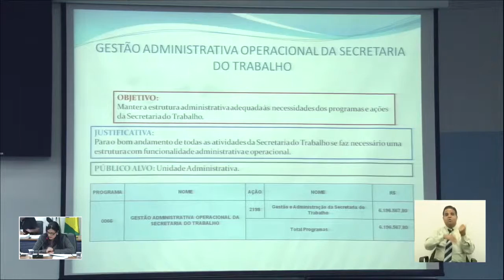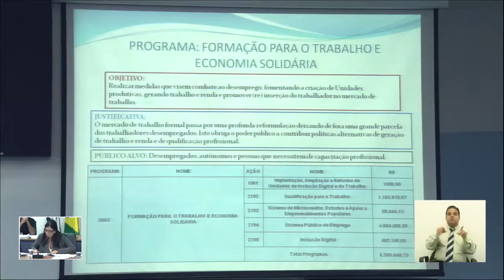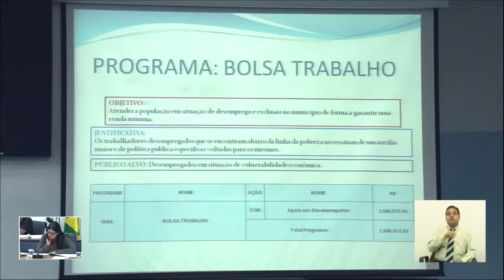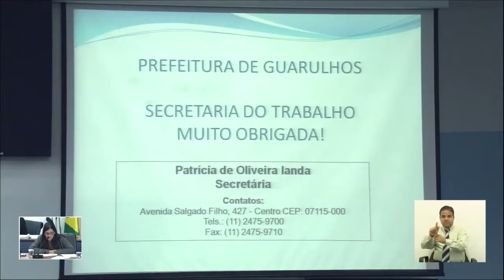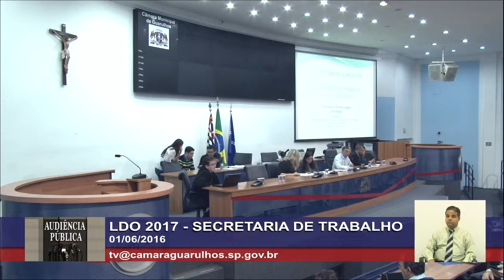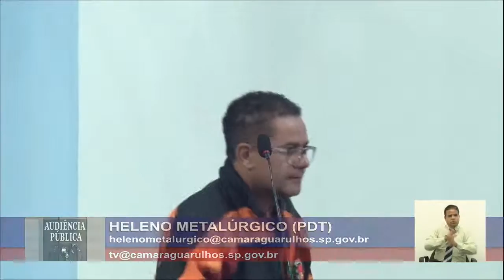LDO 2017 - Audiência Pública - Secretaria do Trabalho - 01/06/2016